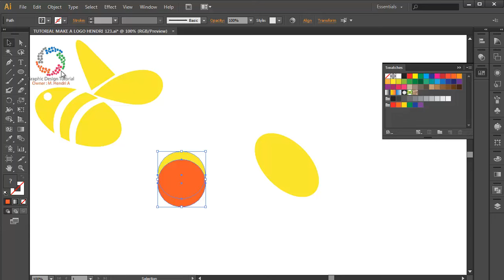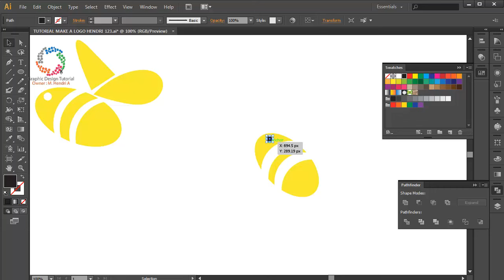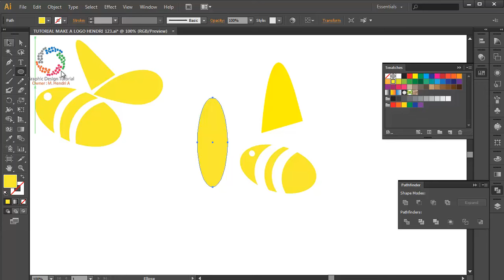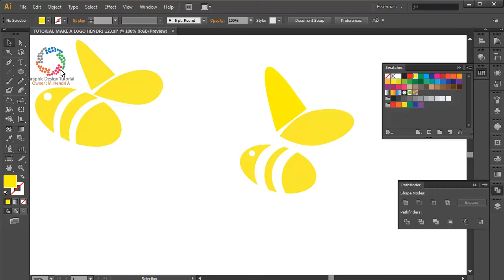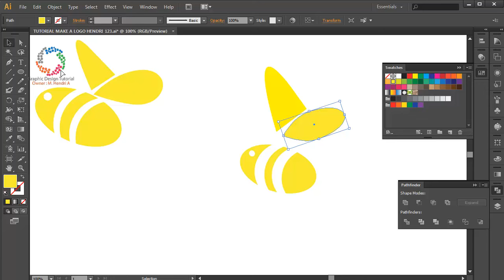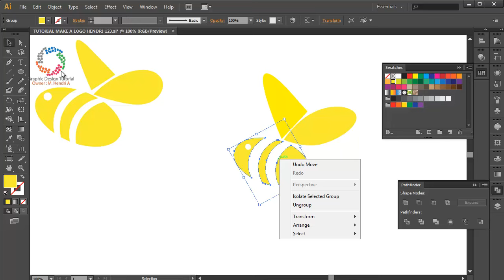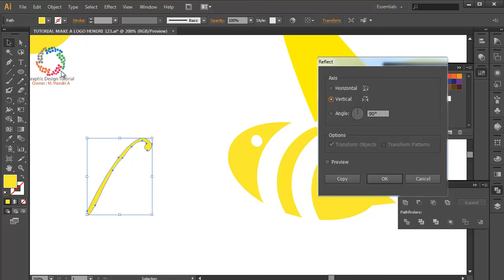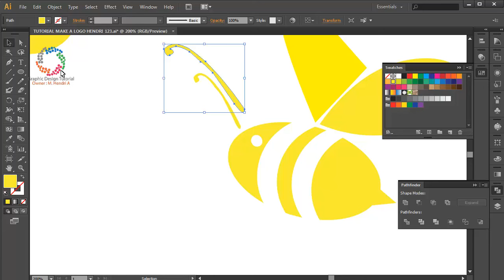Professional Logo Design Tutorial | How to Make Logo Bee Happy and Honey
Graphic Design Tutorial is a channel that often upload videos of Website and
Logo Design Company is very well known,
which obviously we do not upload a gif image, because we upload video Logo design
is a process, not a gif image. and our channel also upload video logo design tutorials
and video Adobe Illustrator. was substantially complete video on Logo Design on our channel. "

see all my video tutorial